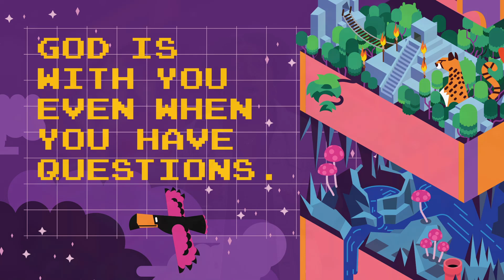Elementary May Preview - Confidence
THE CONNECTION BETWEEN CONFIDENCE AND GOD’S CHARACTER, AS SHOWN THROUGH GOD’S BIG STORY
We might try to base our confidence on what we do well, or what someone might say about us. But true confidence should be built on something different. We think it’s found in understanding how God is both big enough to create the universe, but also close enough to be right here with us. We know that we can trust God no matter what. We are crated in God’s image. And God loves us so much! Nowhere is this more evident than in the life, death, and resurrection of Jesus. And, when we trust Jesus with our life, the Holy Spirit is there to help us face whatever comes our way. We can respond to God’s love and care with confidence!